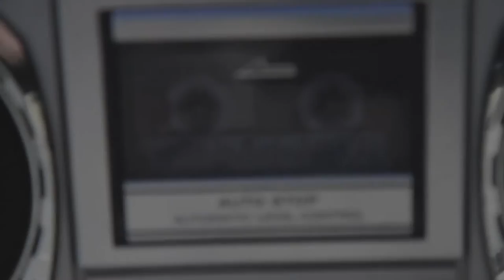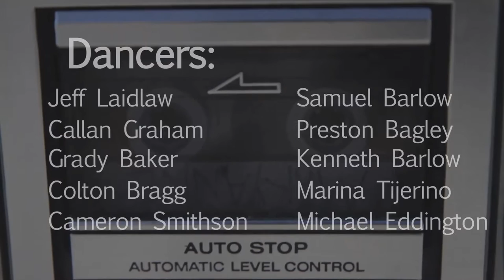Maryanne - For all the Girls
The song is entitled "Maryanne" and is featured on the album "For all the Girls"

Starring: Dan "D9" Wilson, Max Orton, Quinn Peterson, Jaryn Bunney, Andie K Orton, Kent Miller, Amelia O'Neill, Derik Flanary, James Merrill, Katrina Ricks, Jeff Laidlaw, Callan Graham, Grady Baker, Colton Bragg, Cameron Smithson, Preston Bagley, Samuel Barlow, Kenneth Barlow, Marina Tijerino, Michael Eddington, Nathan Hessing, Meg Humpherys, Jessica Agle, Jacob Barton, Siera Barton, Griffin S. Taylor, Connor Schmutz, and Rachel McLaws.

Directed by Drew Danburry
Filmed by Julian Acosta, Kelsie Moore, Joey Jonaitis, and Frederique Carroll
Edited at BOYHAUS

Lyrics:

You left me for another boy.
I never thought you'd play with my heart,
as if I had no heart at all.

But, you left me for another girl.
I never thought you'd be the one,
to make me feel so undeserving.

You left me for another man.
A man who makes you scream and cry,
as if our smiles just weren't worth sharing.

You left me for another wife.
I never thought I'd see the day,
where open ears weren't understanding you.

Maryanne, Maryanne, Maryanne,
Why you'd break my heart in two?